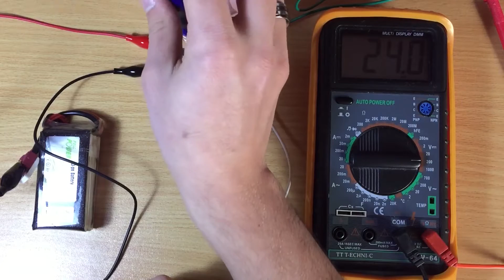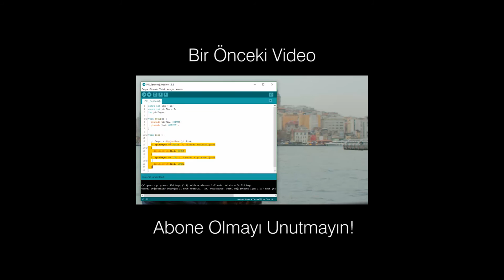Regülatör Entegreleri (Yükseltici - Düşürücü)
Eğer siz de yaptığınız projelerin yayınlanmasını istiyorsanız projenizin;
- Çalışır videosu max 5 dakika, (drive'a yükleyerek bana linkini atarsanız daha iyi olur)
- Kodlarını,
- Devre şemasını, (fritzing ile çizip ekran görüntüsünü atabilirsiniz)

*Bana arka planda çok destek olan sevdiğim kadına Teşekkür'ü bir borç bilirim.

Sorularınız veya Merak Ettikleriniz İçin;